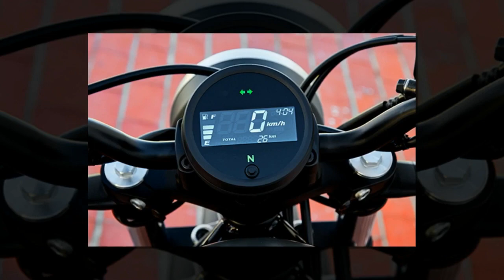Tin nhanh 24/7 - Top 5 mẫu moto cruiser 2019 hàng đầu cho tay chơi mới PKl.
Sự đa dạng của thị trường xe cruiser mang lại lợi ích cho tay đua mới về các lựa chọn phong phú và giá cả cạnh tranh.